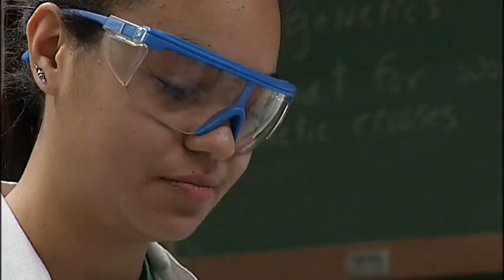Kirk Baudoin -- Lafayette High -- 10th-11th Grade Health Sciences